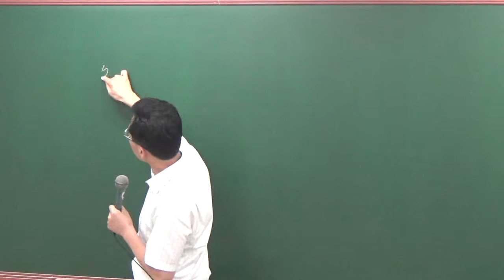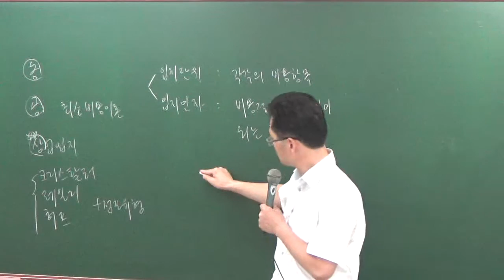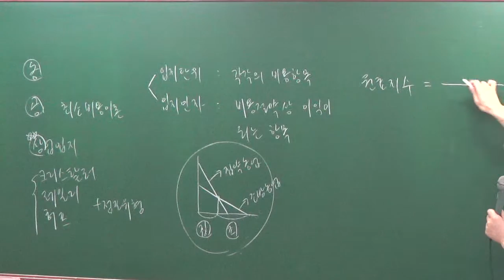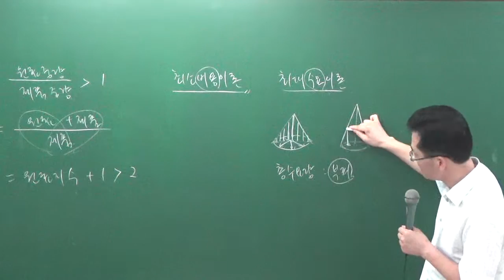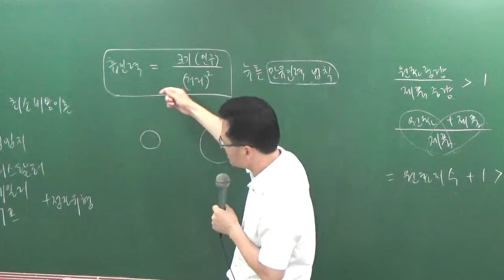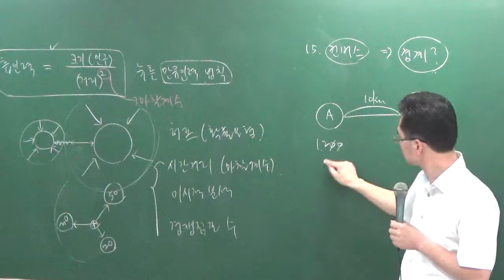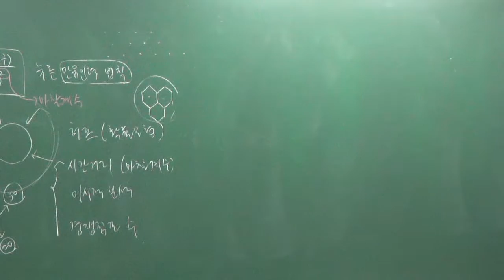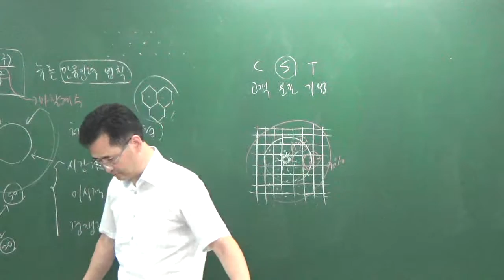학개론8-26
8월문제풀이과정